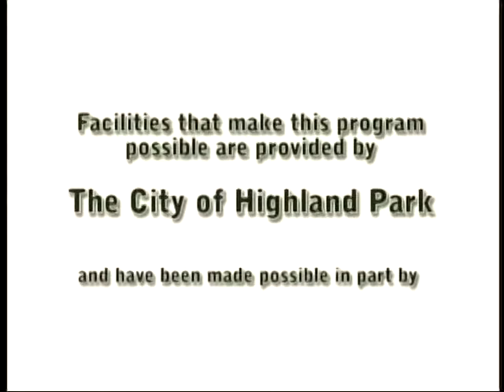Cahnmann's Roundtable Richard Reeder Part 1